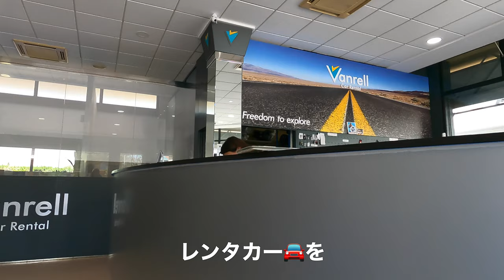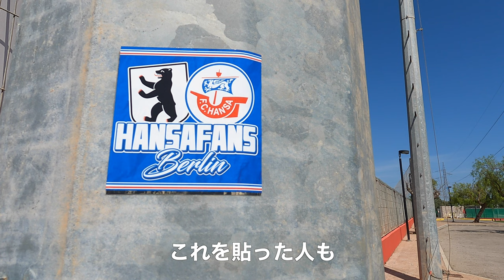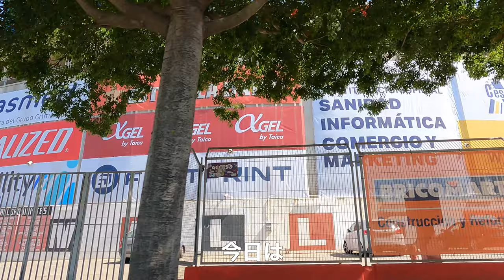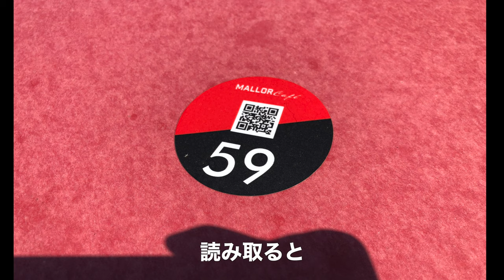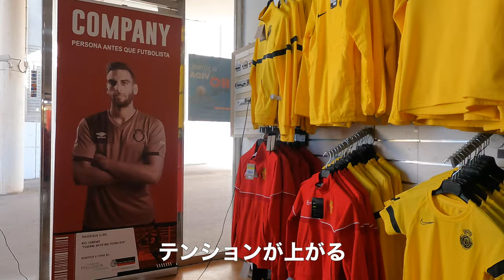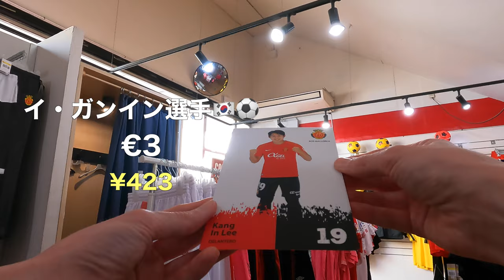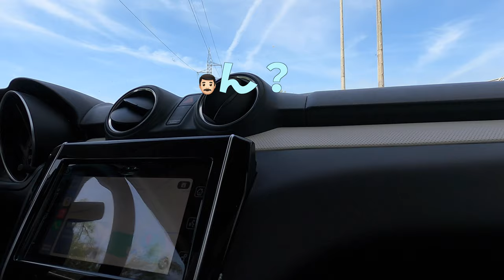【スペイン】久保建英選手＆イ・ガンイン選手に会いに行く🇪🇸⚽️｜マジョルカ練習場・Fanshop買い物｜サッカー大好き日韓夫婦vlog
ドイツ・ベルリン在住のカジカジ夫婦です🙋🏻‍♀️🇯🇵🙋🏻‍♂️🇰🇷

今回は、スペイン🇪🇸のRCDマヨルカ(RCDマジョルカ)に所属している
日本代表🇯🇵【久保建英】選手🏃🏻と韓国代表🇰🇷【イ・ガンイン이강인 】選手🏃🏻に会いに練習場へ行ってきた様子や、２人のユニフォームを買いに行ったスタジアムにあるFanshop🏟👹の様子をシェアします。
他にも、動画内で、色々な所🚘☕️🛒🖊📚に行っているので、その様子を含め、カジカジ夫婦のテンションが上がったり、下がったり、上がったりのリアルな２日間🇪🇸の様子を一緒に楽しんで頂けたら、嬉しいです🙋🏻‍♀️🙋🏻‍♂️
次のスペイン生活動画🇪🇸⚽️🛒🌴🏖🥘も、お楽しみに💃🏻🕺🏻✨

そして、、、
我らが久保君‼️待望の日本A代表初ゴールおめでとうございます⚽️🇯🇵👕✨感動しました🥹🥹
これからも、２人を全力応援し続けます🙆🏻‍♀️🇯🇵🙆🏻‍♂️🇰🇷

【自己紹介】
ドイツ・ベルリン在住日韓夫婦のリアルな日常を発信しています💁🏻‍♀️🇯🇵💁🏻‍♂️🇰🇷
スーパーやお店での買い物の様子🛒、休日の様子⚽️🌳などもお届けしています。

■🛒買い物動画🛒■
ドイツ在住夫婦の買い物ルーティン

久保建英 選手
イガンイン 選手